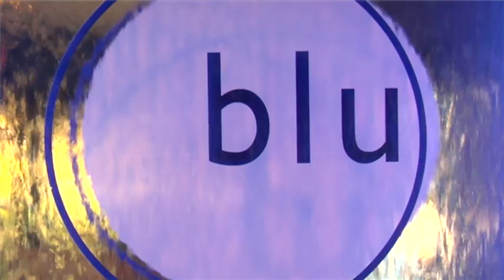Blu Sushi - It's One Of A Kind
This is the story of how Blu Sushi was created.